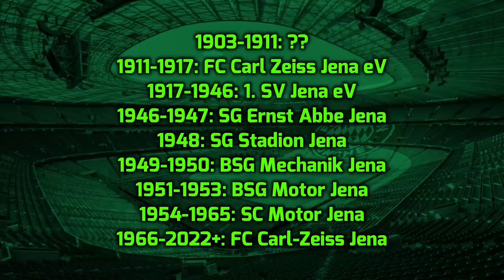5 Fußballvereine, die nach echten Personen benannt sind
In diesem Video zeige ich euch 5 Fußballvereine, die nach echten Personen benannt wurde und warum? Von Sheikh Russel KC bis hinzu Ceramica Cleopatra FC.

Icon von Flaticon
Videoidee inspiriert von HITC Sevens